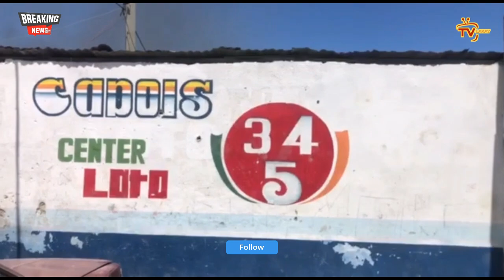Fiziyad Bon repo 10 moun tonbe ak Lòt blese | Yon papa USA asasine pitit li | Nenel Cassy nan cho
Fiziyad Bon repo 10 moun mouri, lòt blese | 1 papa USA touye pitit lak kouto | Nenel Cassy nan cho